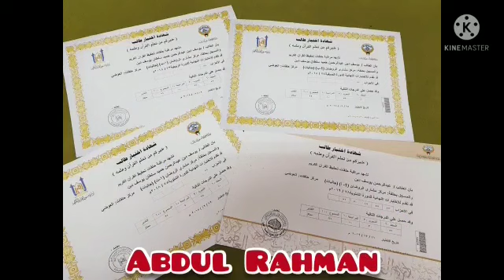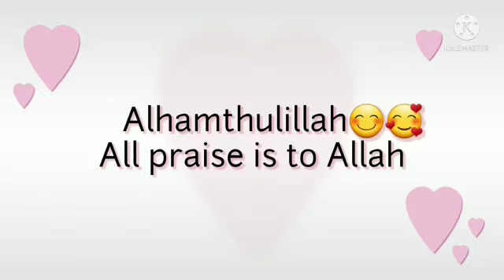Our Quran Achievements🥰...Alhamthulillah...